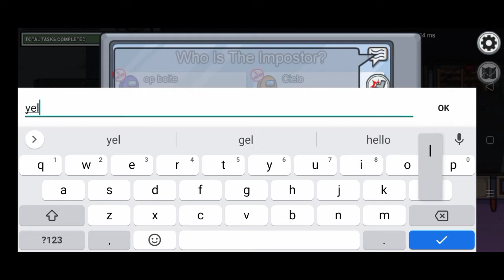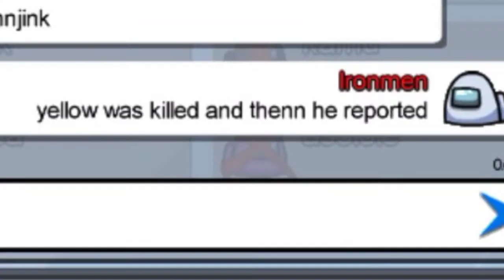AMong US | Noob Impostor Vs Proo Crewmate AMong US E.X.E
Just Search and Follow
i Promsee too Follback you

SEE YAAA ^_^